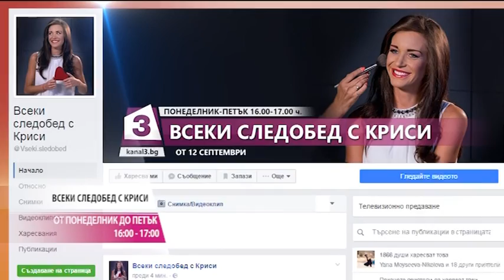"Всеки следобед с Криси" 13.02.2016, Астрологична прогноза от Люмиер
Астрологична прогноза за седмицата от 13.02 до 19.02 от Люмиер